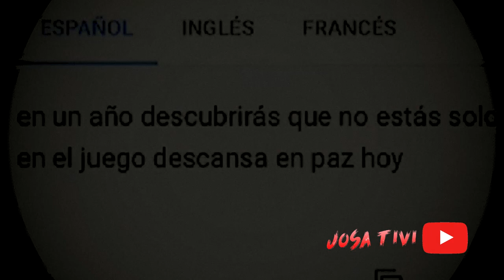Top 5 Misterios de Free Fire en Tiktok - Josa Tivi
Amigos en esta ocasión podre mostrarles una nueva recopilación de los 5 mayores misterios del free fire encontrados en tiktok, recuerden apoyar a los tiktokers que hicieron presencia en el video.

● TikToks
5. GERMAX
4. AR16
3. GERMAX
2. AR16
1. GERMAX

● Mi Clan
Nombre: LosWinisYT
ID: Esta en el canal de Youtube

✓Conocer gente

(づ ￣ ³￣)づ